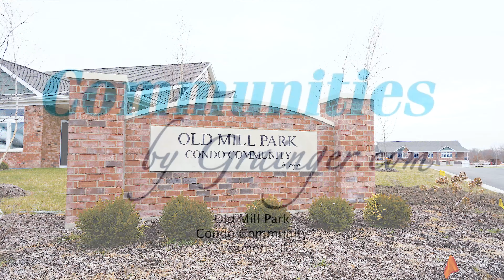22 Briden Old Mill Park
22 Briden Old Mill Park Walkthrough